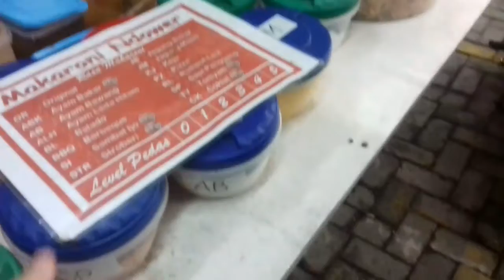MAKARONI NDOWER KEBUMEN ASLI PEDES NYA